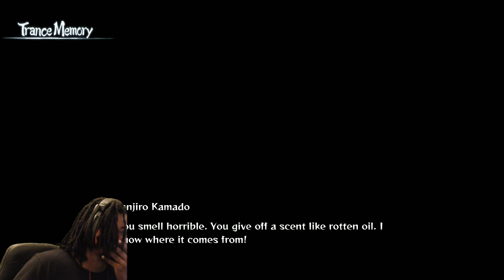Nezuko Did Not Come To Play! | Demon Slayer Hinokami Chronicles #2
The Devs of some of the most fire anime games are back with Demon Slayer Hinokami Chronicles! I already know CC2 finna kill it. LET'S PLAY!

Demon Slayer: Kimetsu no Yaiba – The Hinokami Chronicles is an upcoming 3D fighting game developed by CyberConnect2.

HE HINOKAMI CHRONICLES IS A SPECTACULAR ARENA FIGHTER FROM THE TEAM AT CYBERCONNECT2 THAT LETS PLAYERS RELIVE THE MEMORABLE MOMENTS OF “TANJIRO KAMADO, UNWAVERING RESOLVE ARC” AND “MUGEN TRAIN ARC.”
FOLLOW TANJIRO THROUGH THE STORY FROM THE “DEMON SLAYER: KIMETSU NO YAIBA” ANIME AS HE FACES DEMONS IN ORDER TO TURN HIS SISTER NEZUKO, WHO HAS BECOME A DEMON, BACK INTO A HUMAN.

Your New?